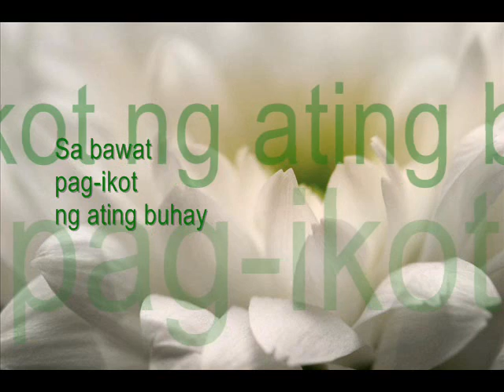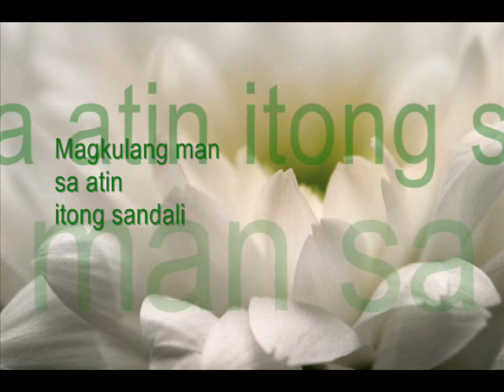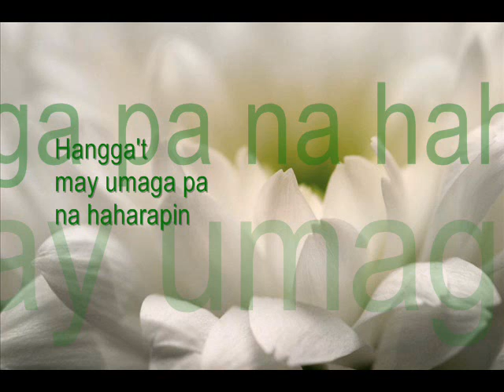Ikaw Lang Ang Mamahalin - Jed Madela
Jed Madela

Sa bawat pag-ikot ng ating buhay
May oras kailangan na maghiwalay
Puso'y lumaban man walang magagawa
Saan ka, kailan ka, muling mahahagkan

Magkulang man sa atin itong sandali
Alam ko na tayo'y magkikitang muli
Hangga't may umaga pa na haharapin